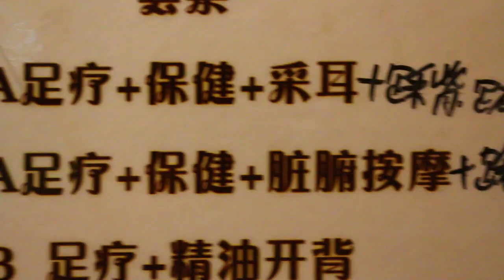Massage and Cupping | Is Cupping Worth it? Cupping Explained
Massage and Cupping are two of the pillars of tradition Chinese medicine, and they are an essential part of Chinese life and culture. While they haven't been given much credence in the West, they're a staple of Chinese life, especially among older people.

In my opinion, massage is just basically massage - it's just a way to relax. However, cupping is a whole new ball game entirely. Fire, glass balls/cups, a little bit of pain and discomfort, feeling invigorated -- sign me up! Haha! Check out the video for more!